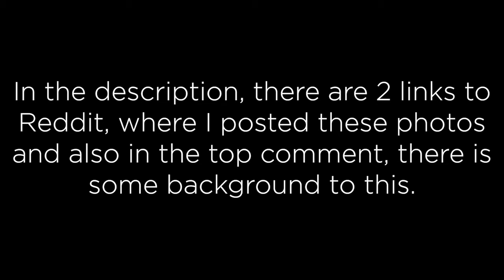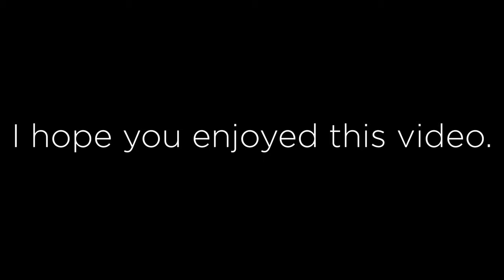My first time with analog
Song: Clair De Lune Ethereal Remix